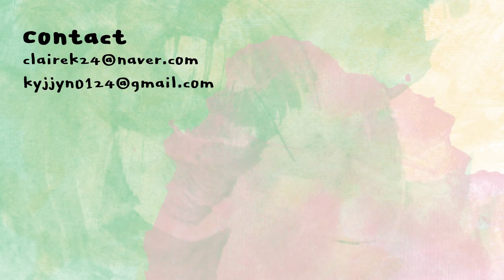[ENG] 책상 위, 파우치속 겨울 보습템💦 깔끔한 멀티밤, 어성초 패드, 쌍빠 에센스 추천! | carry on moist care items for winter | 클레어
쌍빠
어딕트 글로우 매직 에센스
SAMPAR
glow magic essence
19,000KRW

씨앤피
프로폴리스 멀티 앰플밤
CNP
propolis multi ampule balm
28,000KRW

달바
더블 세럼 올인원 멀티밤
d’Alba
double serum all in one multi balm
42,000KRW

헤이네이처
어성초 카밍 토너 패드
heynature
erseongcho calming toner pad
30,000KRW